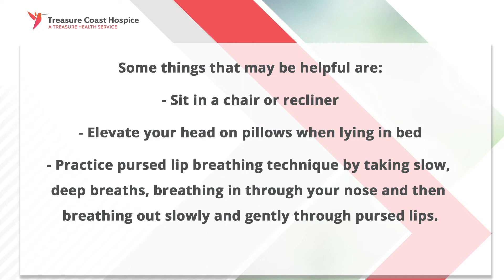Caregiver Education - What To Do If Your Loved One Is Experiencing Difficulty Breathing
Treasure Coast Hospice - Caregiver Education - What To Do If Your Loved One Is Experiencing Difficulty Breathing